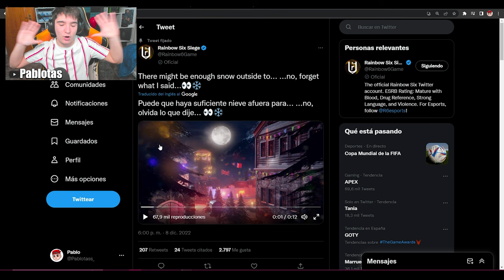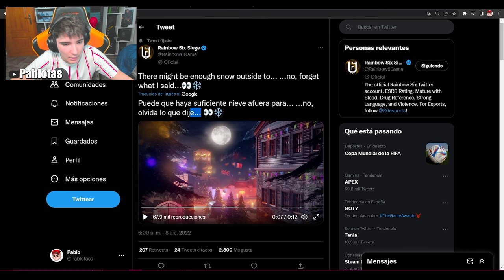OFICIAL NUEVO EVENTO de NAVIDAD 2022 en RAINBOW SIX SIEGE | Solar Raid | Pablotas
⏩En este Gameplay de Rainbow six siege en Solar Raid: OFICIAL NUEVO EVENTO de NAVIDAD 2022 en RAINBOW SIX SIEGE
► ¡Sígueme!